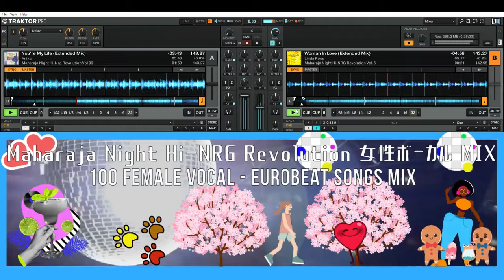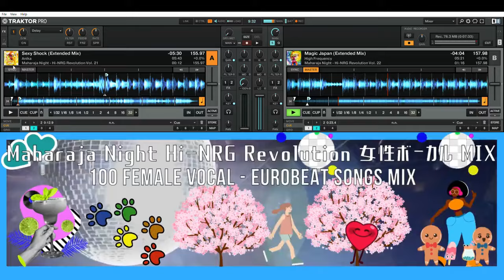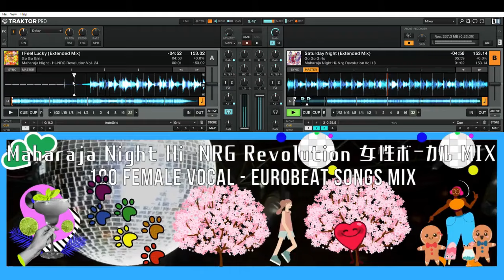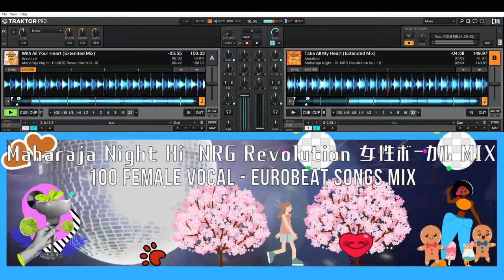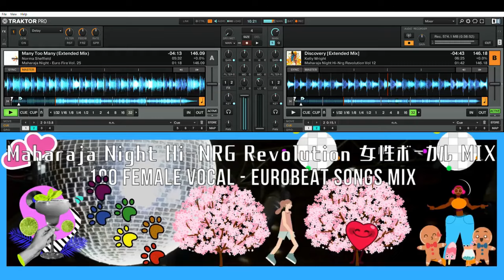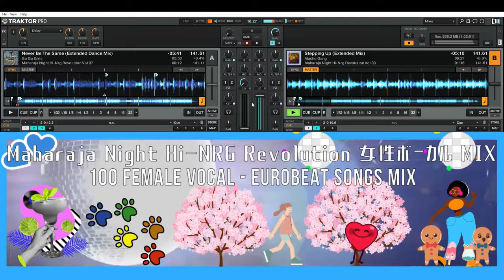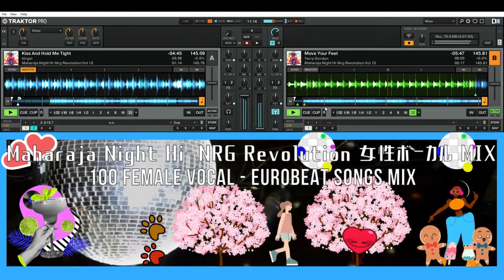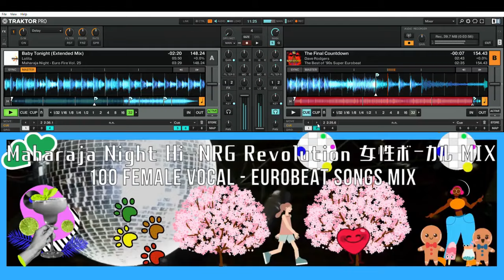Maharaja Night Hi-NRG Revolutionシリーズの女性ヴォーカル縛りで100曲MIX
【収録曲 / Song List】
Num. - Title - Artist
1 King And Queen (Friday Night Version) King & Queen
2 Shake It Up (Extended Mix) Love & Pride
3 Across The Night (Extended Mix) Jilly
4 Tonite (Dance Mix) Valentina
5 Take My Life (Extended Mix) Helena
6 Feel the Heat (The Heat Mix) Go Go Girls
7 Planet of the Warriors (Warriors Ext. Mix) A. Gordon
8 Sunny Love (Extended Mix) Maggie May
9 Run Run To Me (Extended Version) Groove Twins
10 Lady Love (Extended Mix) Milena Farrow
11 Love You Forever (Extended Mix) Norma Sheffield
12 No More Playing Games (Extended Mix) Paula Roberts
13 I Got to Feel Your Love (Extended Mix) Linda Ross
14 Stop Me (Extended Mix) Morena
15 Takin' Changes (Extended Mix) Sonya
16 More Than Your Love (Extended Mix) Juliet
17 Make Love (Saturday Night Mix) Annalise
18 High High Vanessa
19 You're My Life (Extended Mix) Anika
20 Woman In Love (Extended Mix) Linda Ross
21 Heart On Fire (Extended Mix) Juliet
22 Ready For You (Mega NRG Mix) Groove Twins
23 Lesson to Love (Extended Mix) Groove Twins
24 We Can Change The World Gipsy & Queen
25 Better Love (Extended Mix) Angie Davies
26 I Need a Change (Extended Mix) Queen of Times
27 Open up Your Heart (Extended Mix) Anika
28 High Control (Extended Mix) Anika
29 Goodbye Romance (Extended Mix) Marie Aldridge
30 Invasion Of Privacy Juliet
31 Dirty Dance (Extended Mix) Go Go Girls
32 Always On My Mind (Extended Mix) Serena
33 Out of My Mind (Extended Mix) Go Go Girls
34 Right Away (Extended Mix) Margaret
35 Turn On the Light (Extended Mix) Margaret
36 This Is for You (Extended Mix) Norma Sheffield
37 Blue Eyes (Extended Mix) Margaret
38 Do Me Right (Extended Mix) Queen of Times
39 Dance on the Universe (Extended Mix) Alexandra
40 Crazy (Extended Mix) Karen
41 Reflection in My Eyes (Extended Mix) Karen
42 On and on Again (Extended Mix) Go Go Girls
43 Walking on the Dyno (Extended Mix) Wilma
44 Kamasutra Dance (Extended Mix) Virginelle
45 Whole Lotta Love (Extended Mix) Mirka
46 Magic Japan (Extended Mix) High Frequency
47 Sexy Shock (Extended Mix) Anika
48 You Turn Me Up (Extended Mix) Karen Lover
49 Light My Heart (Extended Mix) Linda Ross
50 Ready for Love (Extended Mix) Morena
51 Love Paradise (Extended Mix) Olivia
52 Please Don't Go (Extended Mix) Victoria
53 Hold On (Extended Mix) Rose
54 Faithfull (Extended Mix) Morena
55 Everyday Forever (Extended Mix) Virginelle
56 Shoobee Doo Bee Doo (Extended Mix) Sophie
57 Endless Love (Extended Mix) Marie Aldridge
58 Saturday Night (Extended Mix) Go Go Girls
59 I Feel Lucky (Extended Mix) Go Go Girls
60 Happy Birthday Groove Twins
61 My Love Is Still Alive (Extended Mix) Domino
62 Baby Don't Cry (Extended Mix) Lolita
63 I'm Your Lucky Star (Extended Mix) Margaret
64 Story of My Life (Extended Mix) Christine
65 Give It Up (Extended Mix) Queen of Times
66 One of These Nights (Extended Mix) Queen of Times
67 Ya Ya Ya King & Queen
68 You Will Be My Lover [Extended Mix] Annerley Gordon
69 Bye Bye Baby (Extended Mix) Le Belle Fiches
70 Take All My Heart (Extended Mix) Annalise
71 With All Your Heart (Extended Mix) Annalise
72 Back Together (Extended Mix) Veronica Sales
73 Why ? [Extended Mix] Queen Of Times
74 Someone Else (Extended Mix) Margaret
75 Light Me with Desire (Extended Mix) Groove Twins
76 Give Me the Night (Extended Mix) Go Go Girls
77 All Around (Extended Mix) Wain L
78 Love Is Magic (Extended Mix) Christine
79 Breaking the Law of Love (Extended Mix) Norma Sheffield
80 Deep And Strong (Extended Mix) Queen Of Times
81 One More Chance (Extended Mix) Queen Of Times
82 Discovery [Extended Mix] Kelly Wright
83 Many Too Many (Extended Mix) Norma Sheffield
84 I'm On Fire (Extended Mix) Karen
85 Got To Feel It (Extended Mix) Morena
86 Come On Boy (Extended Mix) Alexis
87 Forever Young (Extended Mix) Anika
88 Stepping Up (Extended Mix) Macho Gang
89 Never Be The Same (Extended Dance Mix) Go Go Girls
90 Run Run (Extended Mix) Linda Ross
91 Baby Touch Me (Extended Mix) Annalise
92 Feel Me (Extended Mix) Wain L
93 Hey Hey (Extended Mix) Vanessa
94 I Don't Wanna Let You Go (Extended Mix) Victoria
95 Wonder Why (Extended Mix) High Frequency
96 Give Me The Night (Extended Mix) Victoria
97 Kiss And Hold Me Tight Virgin
98 Move Your Feet Terry Gordon
99 In the Heat of the Night (Dance Mix) Veronica Sales
100 Baby Tonight (Extended Mix) Lolita